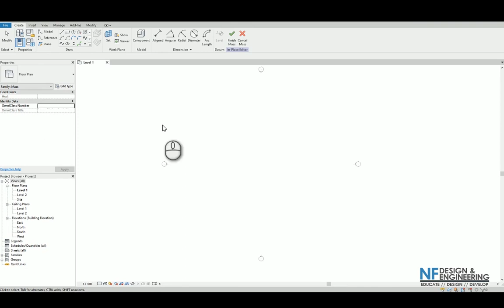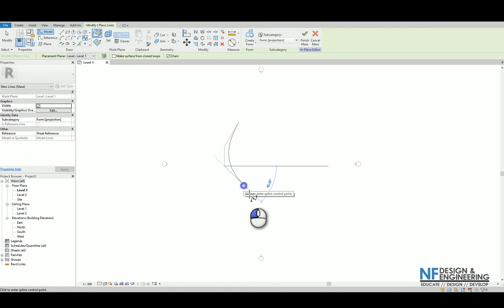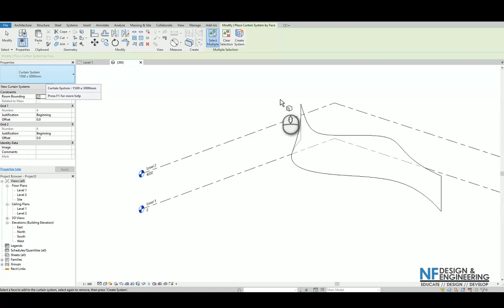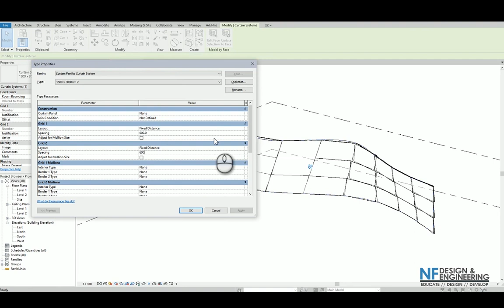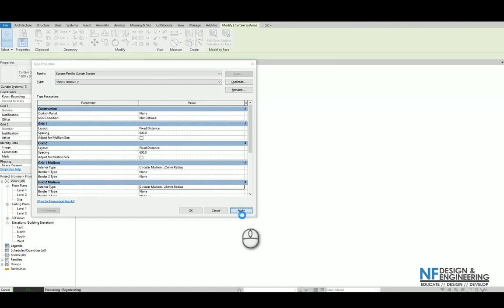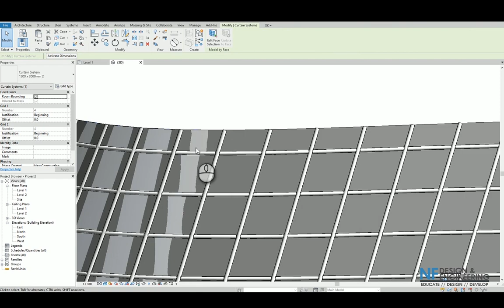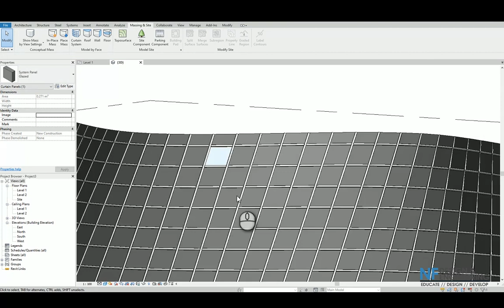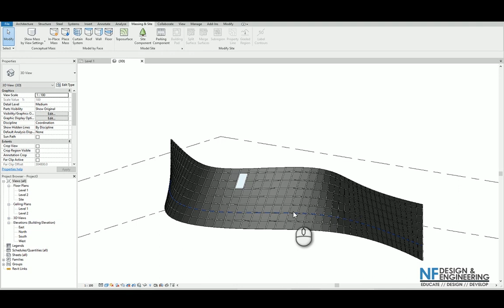ARC 008: Curved Curtain Wall Systems in Revit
Hi and good day everyone! In this video, we will learn the basic method to set up and create curved Curtain Wall Systems for your project.